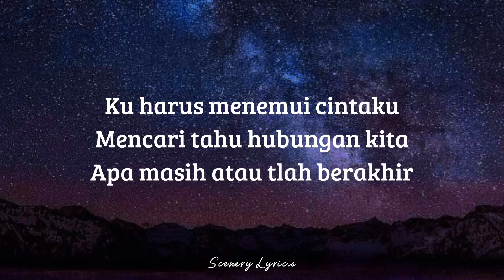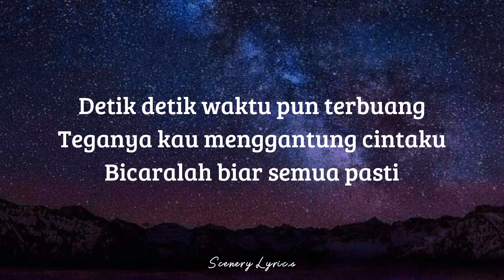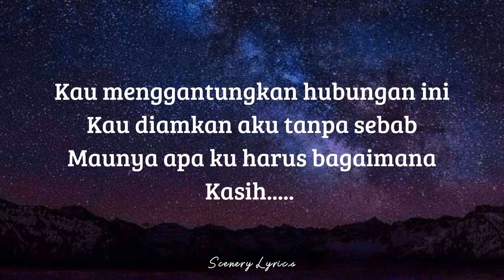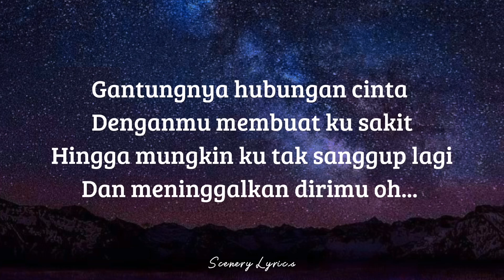MELLY GOESLAW - Gantung ( Lyrics )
🎶 Title : Gantung
🎙️ Singer : Melly Goeslaw
📸 Wallpaper : Pinterest